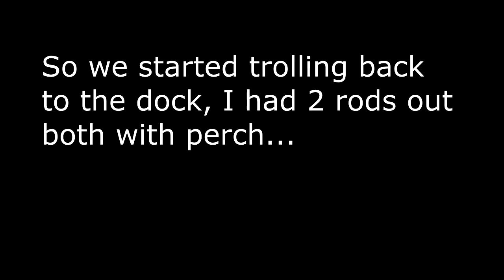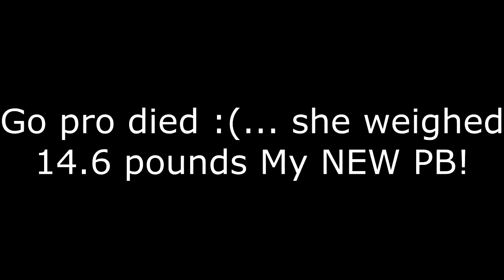Crappie fishing and a BIG surprise! | Summertime fishing